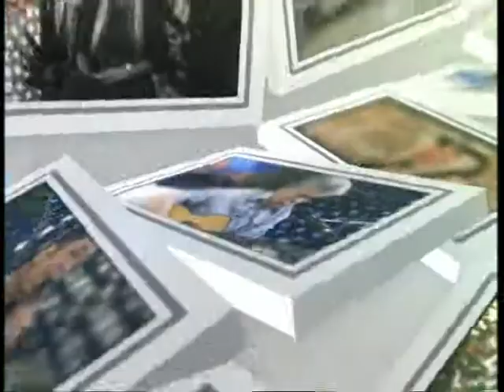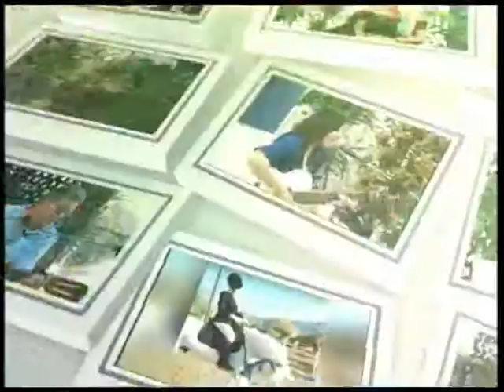23 EKİM FAHRİYE ÖZAY İLE HÜSEYİN KANATLI ADA TV 23 EKİM 2018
23 EKİM FAHRİYE ÖZAY İLE HÜSEYİN KANATLI ADA TV 23 EKİM 2018